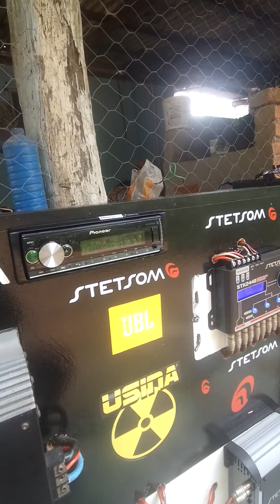13 de março de 2023